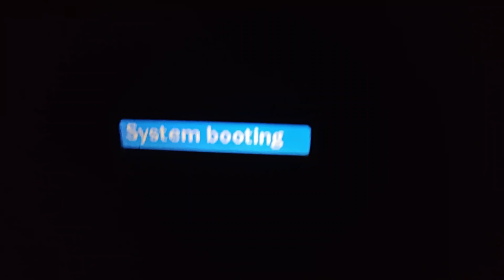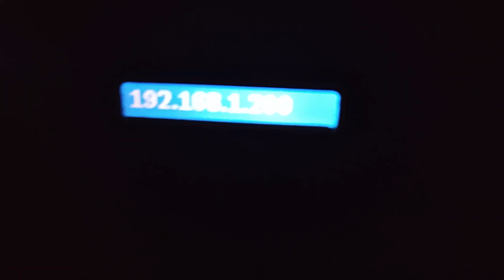Dell servers sound like jets spooling. lol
Emergency maintenance at 1am.. 🤬